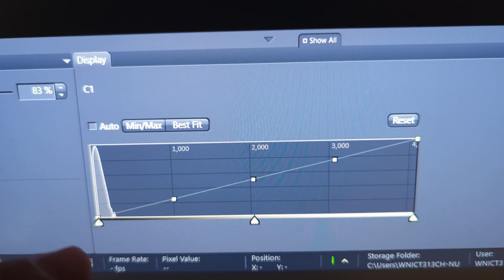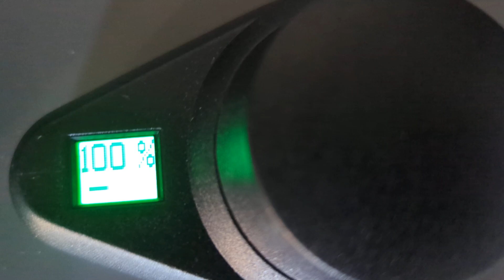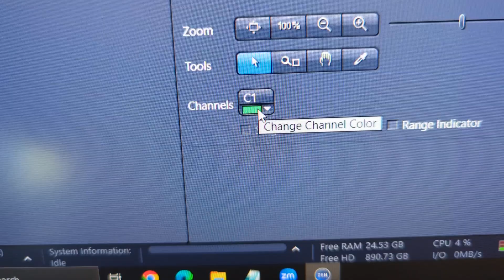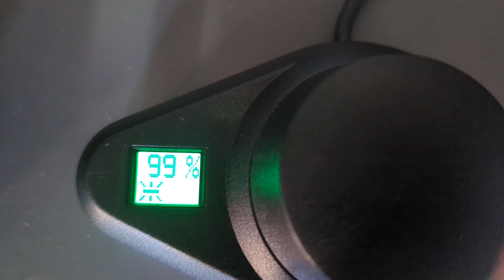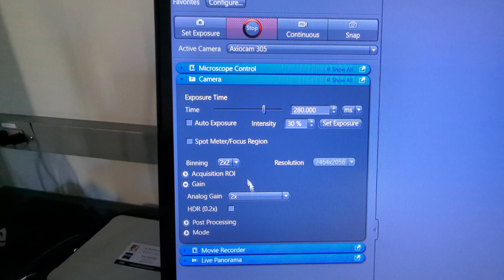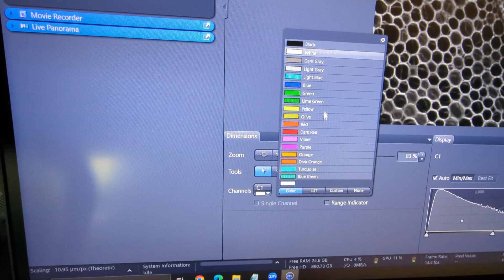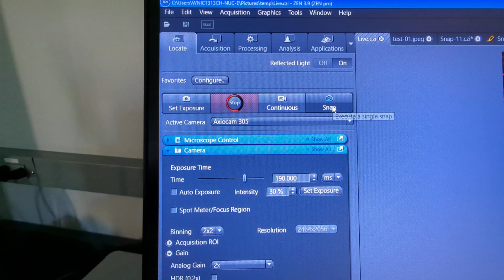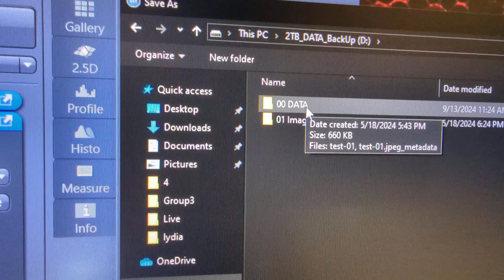Basic imaging setup for single image capture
How to setup and capture a single image in Zeiss ZEN software